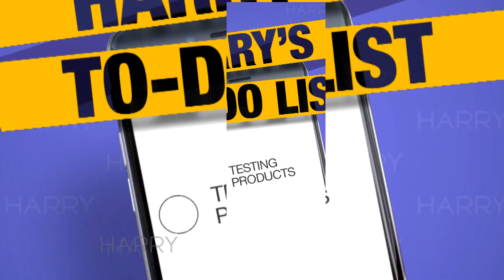I Got This: Harry Takes Over For a Minneapolis Mom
Harry takes over for Bert Anderson, so that she can take a much deserved day off from raising her adorable kids and running a mom blog! Very special thanks to Wyndham Rewards.